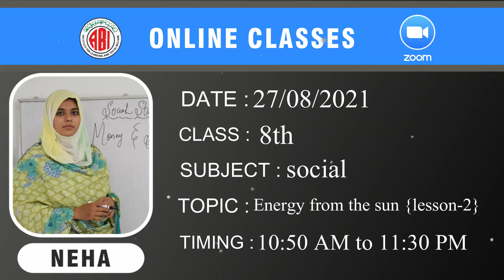8th class social chapter2_Energy from the sun